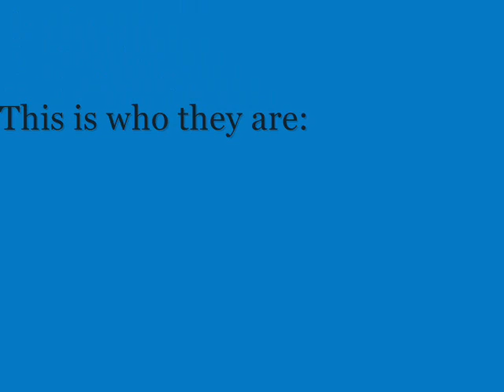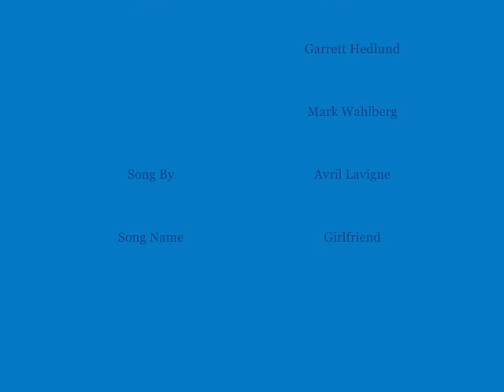Rudy Youngblood, Garrett Hedlund, and Mark Wahlberg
its pictures, the song Girlfriend by Avril Lavinge.